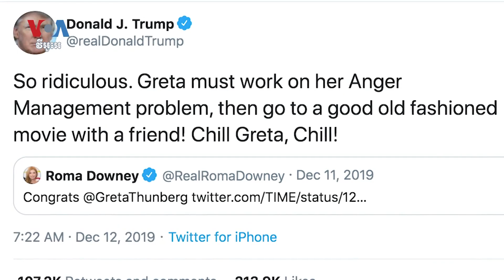លោកស្រី Melania Trump ពី​តារា​បង្ហាញ​ម៉ូដ​អន្តោប្រវេសន៍ រហូត​ក្លាយជា​ភរិយា​របស់​លោក​ប្រធានាធិបតី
លោកស្រី​ Melania Trump បច្ចុប្បន្ន​ជា​ស្រ្តីទី១​សហរដ្ឋ​អាមេរិក​ ​ពី​មុន​លោកស្រី​ ជា​តារា​បង្ហាញ​ម៉ូដ​ មុន​ពេល​ដែល​លោកស្រី​បាន​រៀប​ការ​ជាមួយ​លោក ​Donald Trump កាល​ពី​​១៥​ឆ្នាំ​មុន​។ លោក​ស្រី​ជា​ជន​អន្តោប្រវេសន៍​មក​ពី​ប្រទេស Sloveniaនិង​ជាអ្នក​ប្រឆាំង​ការគំរាម​តាម​ប្រព័ន្ធ​អ៊ីនធឺណិត កំពុង​ឈរ​ទន្ទឹម​ប្រធានាធិបតី​មួយរូប​ ដែលបន្តុះ​បង្អាប់​ដល់​ជន​អន្តោប្រវេសន៍ និង​ជា​ញឹក​ញាប់​តែង​​វាយ​ប្រហារ​ទៅ​លើ​គូសត្រូវ​របស់​លោក​តាម​ប្រព័ន្ធTwitter។​ លោកស្រី ​Carolyn Presutti នៃ​វីអូអេ​ ចែក​រំលែក​​រឿង​រ៉ាវ​​ខ្លះៗ​​ ដែល​មនុស្ស​មួយ​ចំនួន​ប្រហែល​​មិន​បាន​ដឹង​ពី​ខ្សែ​ជីវិត​របស់​ភរិយា​ប្រធានាធិបតី​រូប​នេះ។ លោក​ ជា្រ វណ្ណារិទ្ធ​ ប្រែ​សម្រួល៕